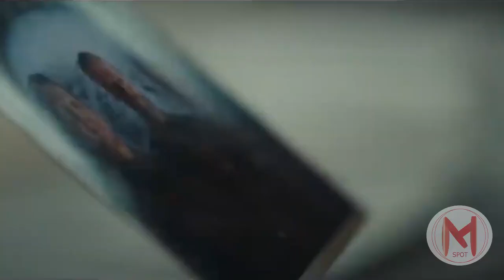The Colony Trailer (2021)| Future Movies - Nora Arnezeder, Sarah-Sofie Boussnina, Iain Glen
The Colony Trailer (2021)| Future Movies - - - Set in the distant future, a female astronaut, shipwrecked on the long-decimated Earth, must decide the fate of the wasteland's remaining populace.

Director  : Tim Fehlbaum
Writers    :Tim FehlbaumMariko MinoguchiJo Rogers
Stars       :
Nora Arnezeder ...  Blake
Sarah-Sofie Boussnina ...  Narvik
Iain Glen ...  Gibson
Sope Dirisu ...  Tucker
Joel Basman ...  Paling
Sebastian Roché ...  Blake's Father